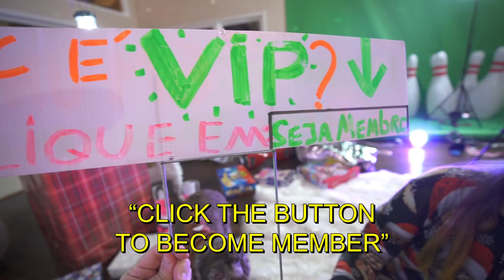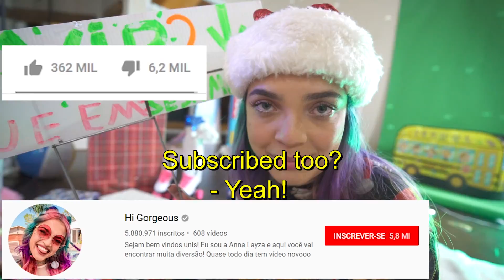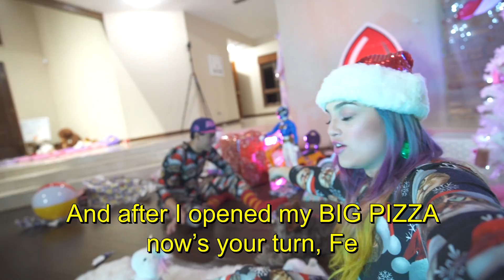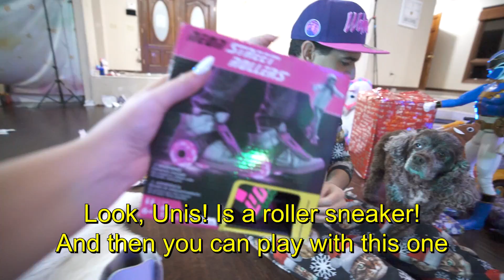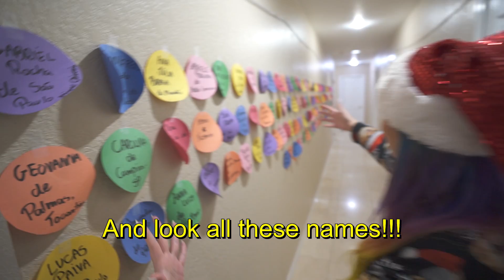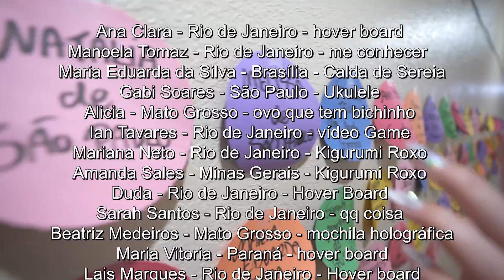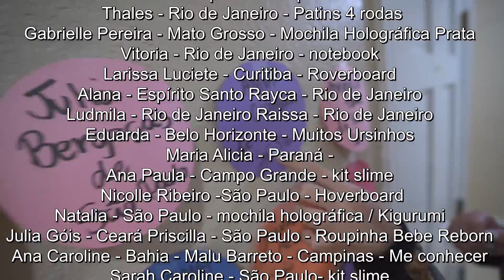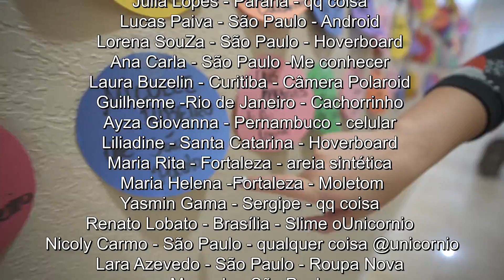❌ ENTRARAM NA MINHA CASA E DEIXARAM ALGO! *Um Intruso ou Papai Noel?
ALGUÉM ENTROU PELA CHAMINÉ DA MANSÃO DOS SONHOS  *Um Intruso ou Papai Noel?

Meu número do CEL: 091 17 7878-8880
(Digita exatamente assim pra completar a ligação)

Numero da LIVE DE NATAL pra vc colocar seu nome na minha árvore de Natal: 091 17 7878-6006

Vc vai ouvir uma gravação com a minha voz e irá ficar em espera até eu atender vc ao vivo, caso esteja na sua vez  :) ABAIXA O VOLUME DO YOUTUBE pra conseguir me ouvir!

Ps: não dá pra add no WhatsApp, só ligação mesmo 📞

📦 MINHA CAIXA POSTAL EUA🇺🇸
Anna Layza
USA 😸💌📬📦📮

Este serviço tem o custo de uma ligação DDD móvel de R$3.99 por minuto para a cidade de São José do Rio Preto + impostos e é somente para maiores de 18 anos ou com autorização do seu responsável/ papai ou mamãe.